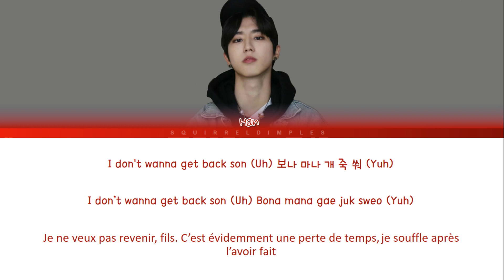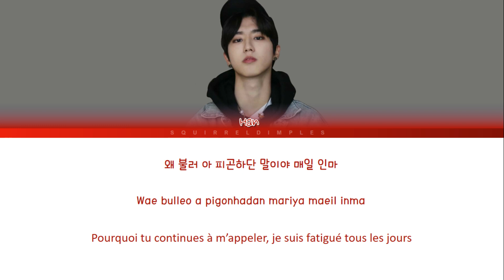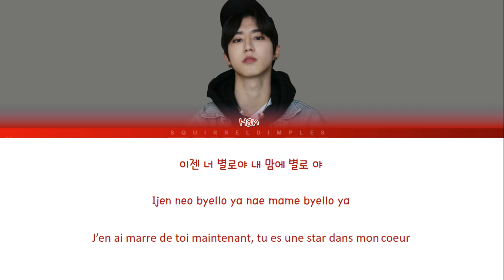[VOSTFR] Stray Kids HAN 'I GOT IT' lyrics (color coded fr)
Artist : Stray Kids (스트레이 키즈) HAN
Song : I Got It
Album : SKZ-RECORD
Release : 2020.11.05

stray kids han i got it
stray kids han i got it lyrics
stray kids han i got it  color coded lyrics
stray kids han i got it audio
stray kids han i got it live
stray kids han i got it concert
stray kids han i got it music video
stray kids han i got it teaser
stray kids han i got it line distribution
stray kids han i got it cover
stray kids han i got it reaction
stray kids han i got it easy lyrics
stray kids lyrics
stray kids alien
stray kids happy
stray kids wish you back
stray kids vostfr
han i got it vostfr
han i got it traduction
han i got it french traduction
han i got it stray kids lyrics french
han i got it line distribution french
han i got it line distribution français
i got it
i got it vostfr
i got it audio
i got it live
i got it concert
i got it music video
i got it mv
i got it teaser
i got it cover
i got it reaction
i got it instrumental
i got it karaoke
i got it inst
i got it French version
stray kids topic
stray kids
stray kids i got it
stray kidsi got it teaser
stray kids alien instrumental